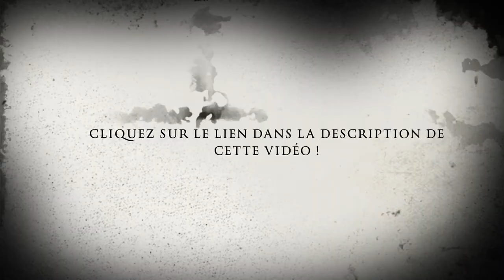Analyse de la fable Les femmes et le secret de La Fontaine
Plongez au cœur de l'œuvre de La Fontaine avec notre analyse détaillée de sa fable "Les femmes et le secret". Ce texte met en lumière les thèmes abordés, les personnages et les enseignements à tirer de cette fable captivante. Grâce à notre étude approfondie, vous découvrirez toutes les subtilités et les messages cachés derrière cette histoire pleine de finesse et d'humour.

Contexte et analyse de la fable "Les femmes et le secret"

La fable "Les femmes et le secret" fait partie de l'œuvre majeure de La Fontaine, "Les Fables", parue au XVIIe siècle. Celle-ci se distingue par son ton humoristique et sa critique des travers de la société de l'époque. La fable met en scène deux femmes qui ne parviennent pas à garder un secret, illustrant ainsi les stéréotypes et les préjugés associés au comportement féminin. L'analyse de cette fable permet de mieux comprendre la vision de La Fontaine sur la nature humaine et les relations sociales.

Personnages et thèmes principaux

Dans la fable "Les femmes et le secret", les personnages principaux sont deux femmes, auxquelles s'ajoutent leurs maris et un troisième personnage masculin. La fable se concentre sur l'incapacité des femmes à garder un secret, mettant en lumière les stéréotypes de l'époque concernant le bavardage et la curiosité féminine.

Les thèmes abordés dans cette fable sont nombreux et variés. On y trouve notamment la critique de la société, la nature humaine, les stéréotypes de genre et l'importance de la discrétion. L'analyse de la fable "Les femmes et le secret" permet donc d'aborder des questions universelles et intemporelles.

Enseignements à tirer de la fable "Les femmes et le secret"

L'un des principaux enseignements de la fable "Les femmes et le secret" est la nécessité d'apprendre à maîtriser ses paroles et ses actions pour préserver les secrets et la confiance dans les relations sociales. La Fontaine souligne l'importance de la discrétion et la difficulté de résister à la tentation de révéler un secret.

Cette fable met également en lumière la façon dont les stéréotypes et les préjugés peuvent influencer notre perception et notre comportement. Il est important de prendre conscience de ces stéréotypes pour les dépasser et adopter un regard plus nuancé sur les autres.

Conclusion

En analysant la fable "Les femmes et le secret" de La Fontaine, on découvre une œuvre riche en enseignements et en réflexions sur la nature humaine. La critique des stéréotypes de genre et la mise en avant de l'importance de la discrétion font de cette fable un texte intemporel et universel. Grâce à notre analyse détaillée, vous aurez tous les éléments en main pour apprécier pleinement cette fable captivante et mieux comprendre la vision de La Fontaine sur la société et les relations humaines.